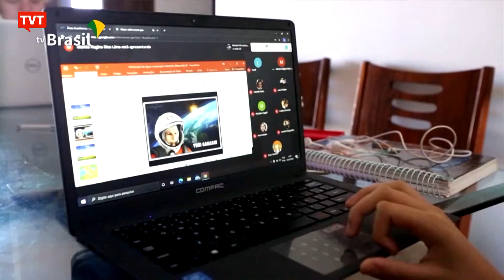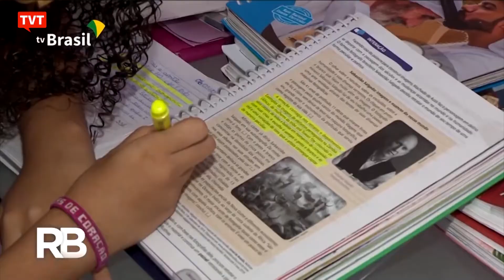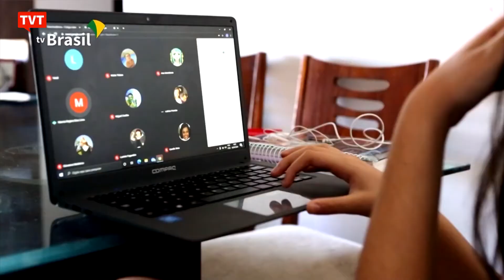Faltou coordenação do governo em gestão da Educação na pandemia, afirma Rede de Pesquisa Solidária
Nota técnica da Rede  Pesquisa Solidária apontou que a falta de coordenação nos ministérios da Economia e da Educação reforçou as desigualdades regionais durante a pandemia.